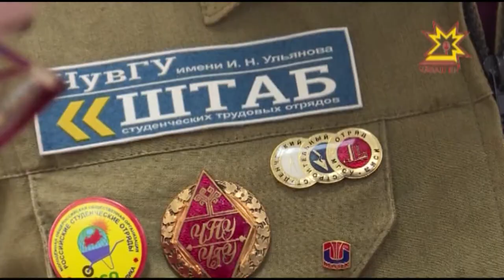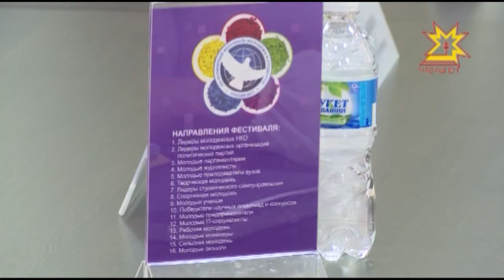Министр образования Чувашии встретился с участниками Всемирного фестиваля моложежи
В  октябре в Сочи стартует XIX Всемирный фестиваль молодежи и студентов. Приедет больше сотни делегаций со всего мира. Сейчас во всех регионах страны идет отбор участников от России. С кандидатами от Чувашии встретился министр образования республики Юрий Исаев.